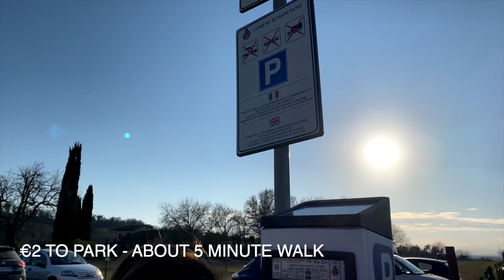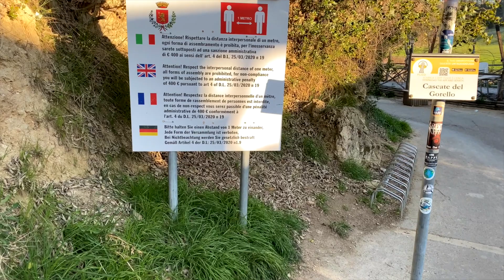We Bought a House in Abruzzo, Italy - Cascate del Mulino di Saturnia (During March) - Part 39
Cascate del Mulino di Saturnia (During March) - Part 39
An unplanned visit.
We bought a house in Abruzzo during the pandemic from the USA.  This is our fourth trip back!

Join us on our travels and discoveries!